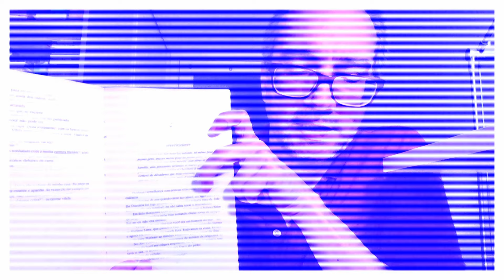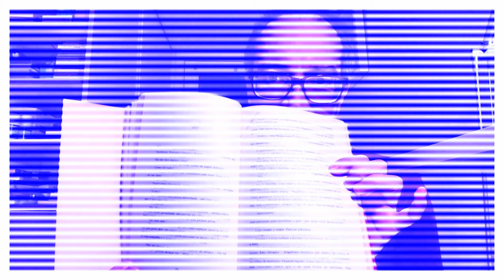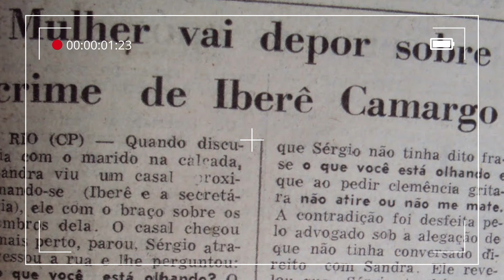Rubem Fonseca: O Caso Morel (Brazilian Novel)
turn on the subtitles if you want (English, French, Italian and also the Portuguese transcription);
analysis of the novel O Caso Morel by Brazilian writer Rubem Fonseca (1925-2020): writing, narratology, philosophy, Rio de Janeiro, violence;
análise do romance O Caso Morel do escritor Brasileiro Rubem Fonseca (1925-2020): escrita, narratologia, filosofia, Rio de Janeiro, violência;
crédito das duas obras que aparecem em imagens no final: Rudolf Schwarzkogler, "Aktion Hochzeit" (Ação Casamento), "Wien Sommer" (Verão Vienense), ambos de 1965;